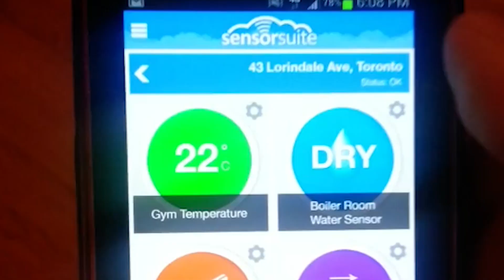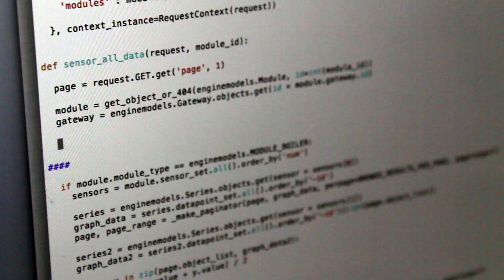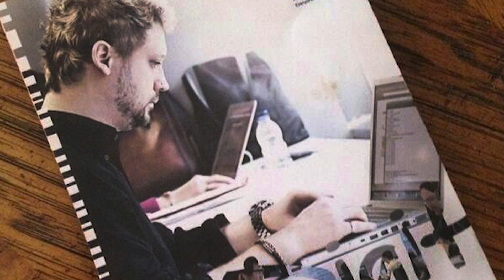DMZ Founder Talk | Rob Platek, Founder at SensorSuite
SensorSuite

SensorSuite is a cloud-based digital building automation system that saves property managers time while conserving energy.

SensorSuite provides real-time alerts, access to building information and control from anywhere in the world via mobile or web. The company uses proprietary wireless sensor nodes and cloud infrastructure to create a digital nervous system in any building. Using this system, property managers can monitor and control a number of critical building functions and issues, such as boiler room leaks, temperature control, securing of doors and the status of machinery, from an offsite location.

Video created by: Shabnam Shahin and Keifer Wiseman